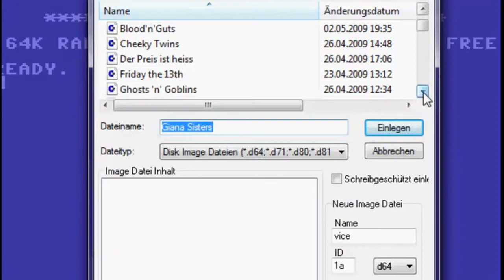★ 300. Abo-Special ★ Outtakes (...und leider mehr)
Dieses Video sollte etwas Besonderes werden - Heraus kam dieser Mist! ;-)